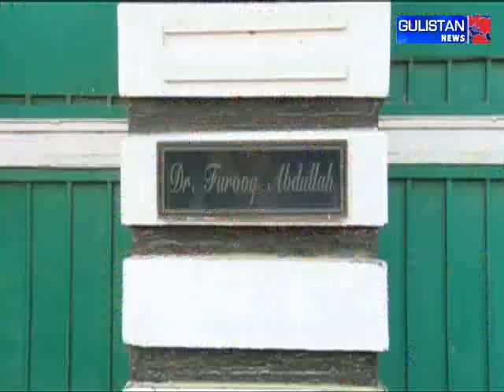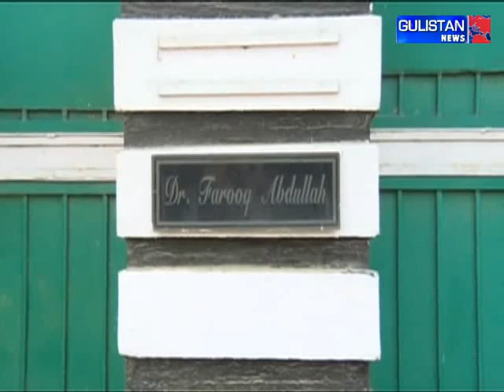Meetings in Kashmir intensified, All Party meeting's date fixed, Gupkar's meeting will held tomorrow